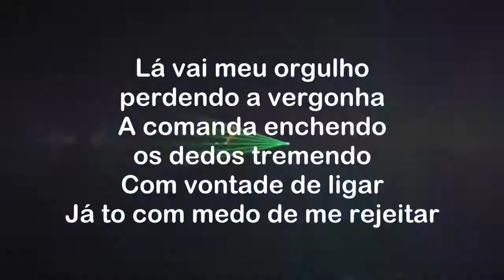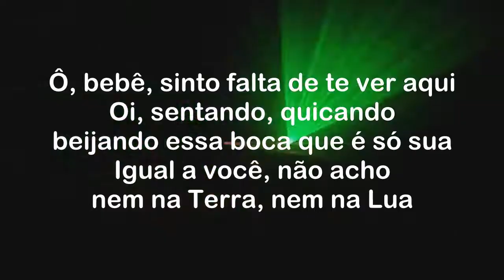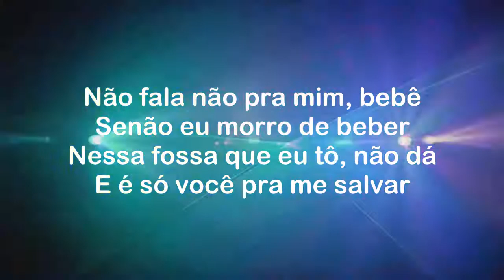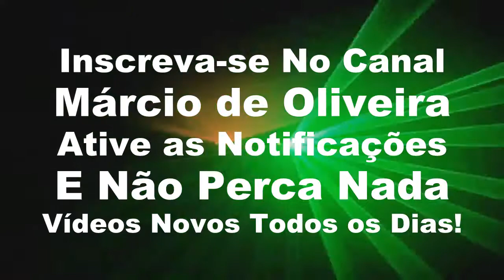Não Fala Não Pra Mim Bebê - Dois Tons Abaixo - Humberto e Ronaldo - Karaokê - PlayBack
Não Fala Não Pra Mim
Humberto e Ronaldo e Jerry Smith

Lá vai minha saudade beber uns Danone
Pra ver se a vontade de te ver
Some de uma vez da minha cabeça
Eu já to vendo a surra de enxaqueca

Lá vai meu orgulho, perdendo a vergonha
A comanda enchendo, os dedos tremendo
Com vontade de ligar
Já to com medo de me rejeitar

Não fala não pra mim, bebê
Senão eu morro de beber
Nessa fossa que eu tô, não dá
E é só você pra me salvar

Fala que ainda sou o seu amor
Ô, Jerry Smith, me ajuda, por favor

Ô, bebê, sinto falta de te ver aqui
Oi, sentando, quicando, beijando essa boca que é só sua
Igual a você, não acho nem na Terra, nem na Lua
Jerry Smith chegou pra ajudar Humberto e Ronaldo
Atende o coração desse pobre coitado

É só você pra me salvar

Salva meu coração, por favor

Humberto e Ronaldo, ajuda, por favor